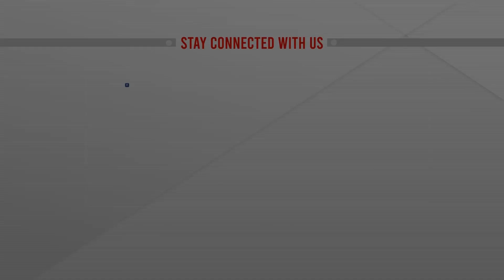চতুর্থ শিল্প বিপ্লবের উপযোগী হবে তরুণরা : প্রধানমন্ত্রী | PM YOUTH AWARD | Sheikh Hasina | ATN News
চতুর্থ শিল্প বিপ্লবের উপযোগী  হবে তরুণরা : প্রধানমন্ত্রী | PM YOUTH AWARD | Sheikh Hasina | ATN News | bangla news |  bangladesh news | latest bangla  news | latest news | top bangla news